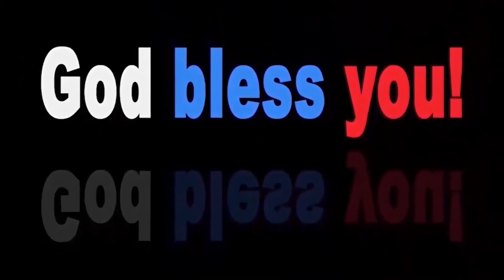Sudhakar Paul Garu 12 02 23 అంశం: రాతి నేలన పడిన విత్తనాలు (పార్ట్-2)